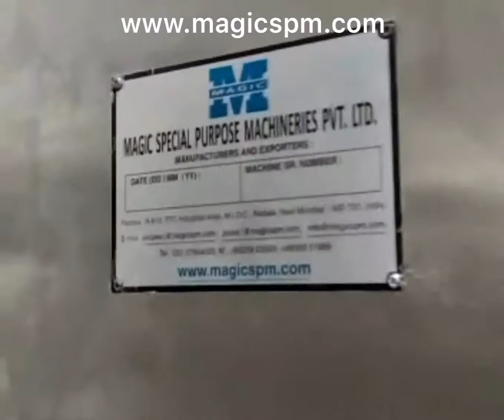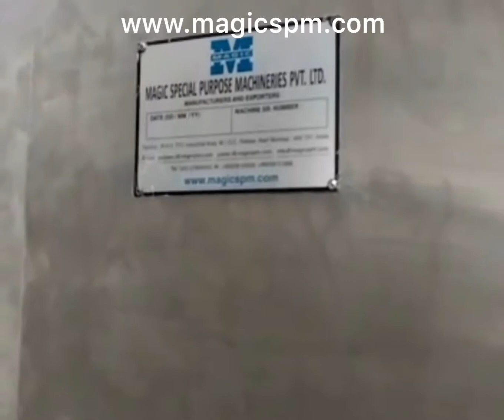Filling, Rinsing & Capping Machine for PET Water Bottle -MAGIC SPM